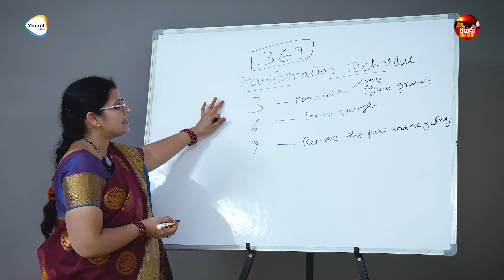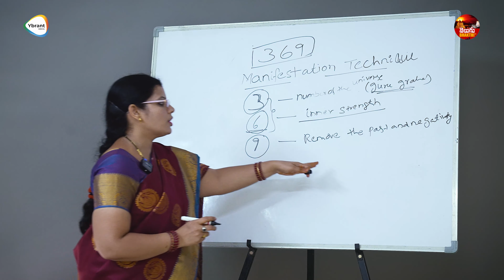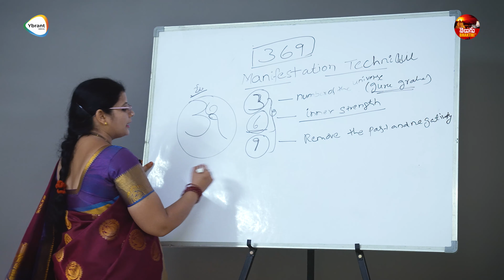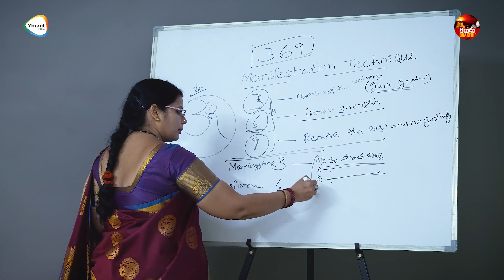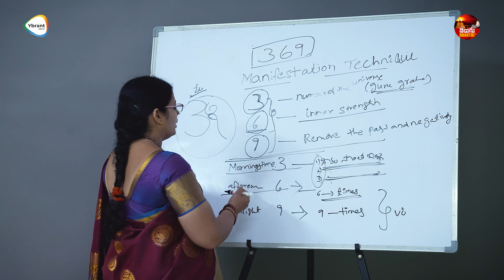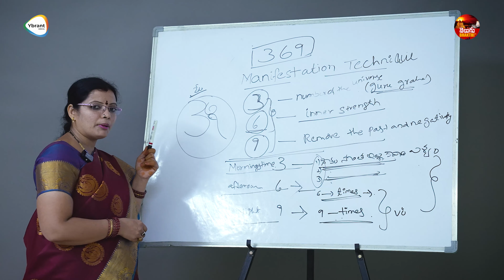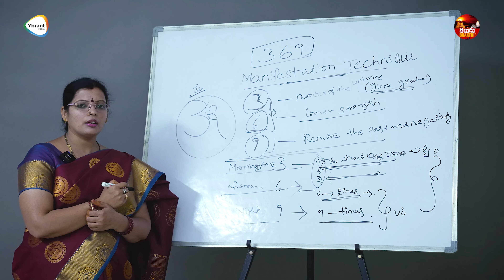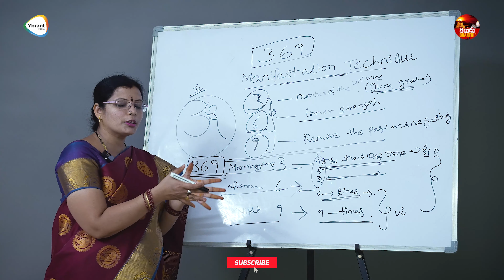Secrete 369 Manifestation Technique | Money Mantra | 369 Manifestation Technique In Telugu | TBT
Watch Here : Secrete 369 Manifestation Technique | Money Mantra | 369 Manifestation Technique In Telugu | TBT